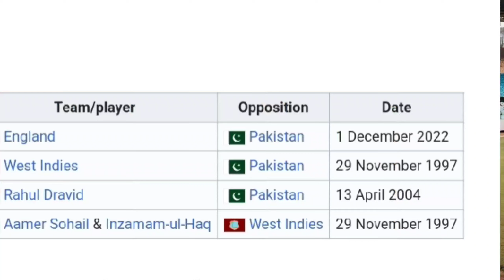Rawalpindi Cricket Stadium Renovation | New model of Pakistani stadiums for Champions trophy 2025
Rawalpindi Cricket Stadium one of best cricket stadium for international cricket in Pakistan. This Pindi cricket stadium consider batting friendly pitch and having low spectators seating capacity. Rawalpindi Cricket Stadium also part of ICC Champions trophy 2025 Pakistan and that's why new look of stadium will surprise everyone. Rawalpindi stadiums best stadium of Pakistan as view perspective by spectators.
This video including Pindi cricket Short history and explain renovation process as well.
1: Rawalpindi cricket stadium
2: Pakistani stadiums renovation for champions trophy 2025
3: New model of pindi cricket stadium
4: Champions trophy 2025 Pakistan stadiums
5: New look of rawalpindi cricket stadium
6: New model of Pakistan stadiums for Champions trophy 2025
7: Rawalpindi Cricket Stadium Renovation
8: Best cricket stadium in pakistan